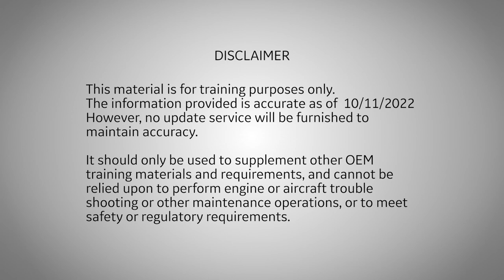All Engine Models – Fuel Nozzle Bolt Removal Best Practices - GE Aviation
This Maintenance Minute demonstrates the proper procedure to install crush seals and check for leaks. This video is for reference only. Always use the approved aircraft or engine manuals, as well as proper safety equipment, when performing engine maintenance.